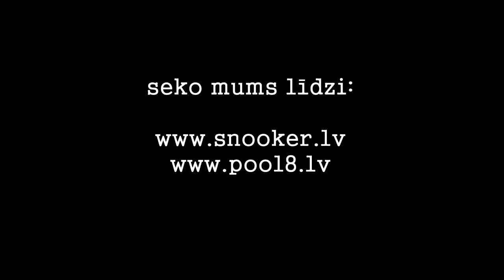Tatjana Vasiļjeva pirms Kaspersky Lab Riga Open 2015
POOL8TV piedāvā  iepazīties ar Latvijas snūkera spēlētājiem, kas piedalīsies World Snooker PTC 1.eiropas tūres posmā "KASPERSKY LAB RIGA OPEN 2015" no 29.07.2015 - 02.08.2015